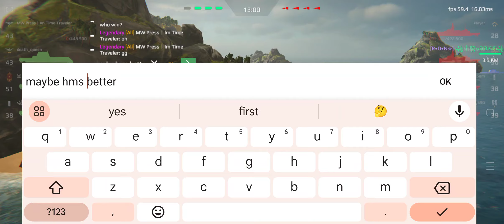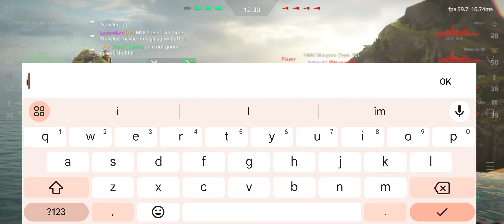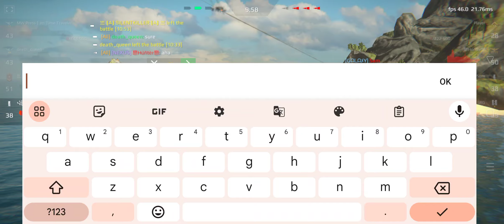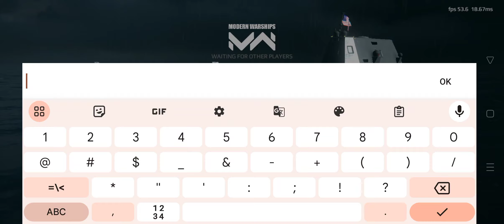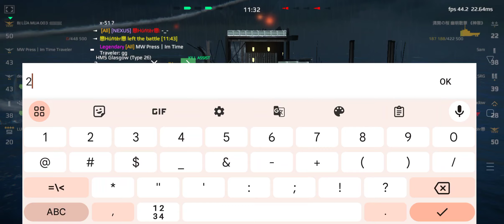USS Michael Monsoor Vs HMS Glasgow🔥| 5 vs 5 | Modern Warships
Hello Friends,
Welcome to The My YouTube Channel Im Time Traveler

Realistic military PvP shooter with modern battleships. Win in sea battles!

Command your warship in epic online sea battles. Try this advanced army simulator and get your adrenaline pumping!

Join this massive warfare, develop your naval strategy and start a real fleet battle. If you are the kind enjoying boating games, this one is definitely for you. Dive into ship destruction, army shooting, and a constant military challenge.

Modern fighting ships are waiting for you! Fight with your friends in the realistic online action game Modern Warships. You'll become the captain of a modern battleship. All game models are made strictly according to the drawings and look like real ships. The game has many weapons, including missiles, machine guns, rockets, and many more. And you'll be able to pilot deck helicopters and fighter jets!

Key features of this epic modern shooter:
You Tube Search🔍;
modern warships
modern warship
modern warships december battle pass
modern warships new update
uss michael monsoor
uss michael monsoor modern warships
модерн варшипс
modern warships bismarck
pan spatial dragon wing
modern warship new update
uss michael monsoor (ddg-1001)
modern warships next update
modern warships upcoming update
bismarck modern warship
bocoran battle pass modern
modern warship december
modern warships december
su 25 frogfoot modern warship
uss monsoor modern warship
modern warship michael monsoor
modern warships 0.74.0
modern warships ddg 1001
modern warships su25
rf admiral isakov
seahawk sigma modern warship
модерн варшипс обновление
how to get hero status in modern warships
michael monsoor modern warship
modern warships fgs bismarck
modern warships gameplay
modern warships seahawk sigma
seahawk sigma modern warships
update terbaru modern warship
uss battlecruiser 2000 modern warships
ddg1001
modern warship mod
modern warship mod apk
modern warship new
modern warships 1001
modern warships alpha
modern warships next battle pass
modern warships pan spatial dragon wing
modern warships pass
hms glasgow modern warships
modern warships dragon wing
modern warships pan spatial
modern warships uss battlecruiser
update modern warship terbaru
uss monsoor
battle of warships
ikara modern warships
ins visakhapatnam in modern warships
modern warship new pass
modern warship uss michael
modern warships ddg1001
modern warships fs pang
uss michael monsoor (ddg-1001) modern warships
bofors m/42
bofors m/42 modern warship
cn liren
ddg-1001
hms glasgow
how to get artcoin in modern warships
mod modern warship
type 26